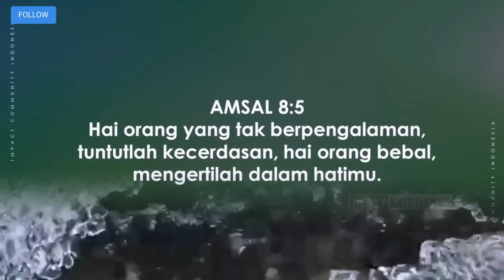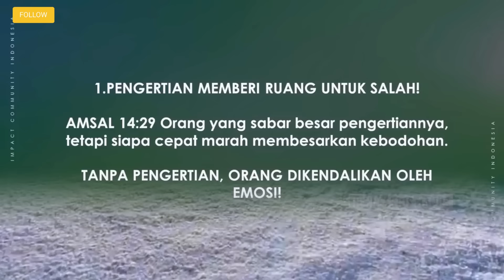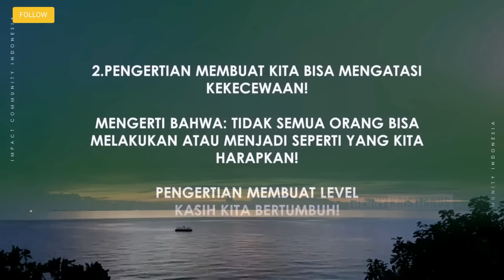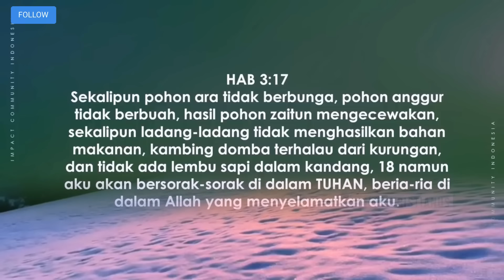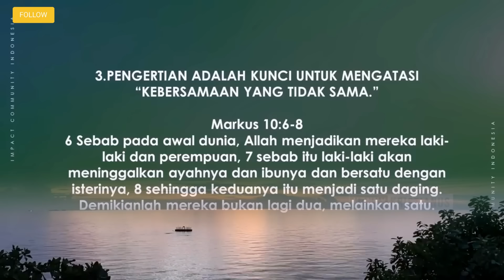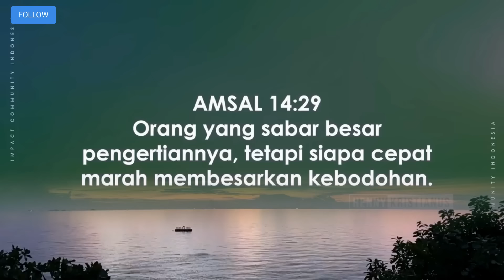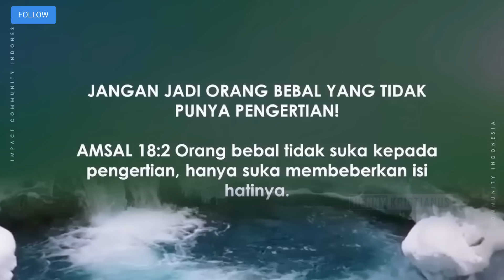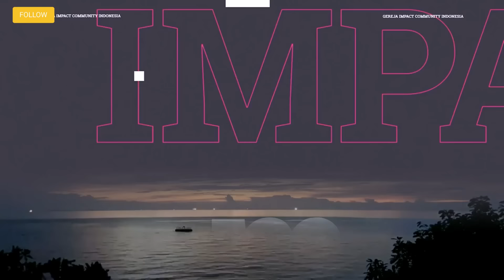MENYELAMI KARYA DAN PEMIKIRAN I Ps. HENNY KRISTIANUS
Selamat datang di Channel Motivasi Kristen 🙏💫🙌📖

Judul Video : MENYELAMI KARYA DAN PEMIKIRAN I Ps. HENNY
                         KRISTIANUS

Deskripsi:
Dalam video ini, kita akan melakukan perjalanan intelektual yang mendalam untuk menyelami karya dan pemikiran PS. Henny Kristianus, seorang tokoh yang menginspirasi dengan kontribusinya di berbagai bidang. Melalui wawancara eksklusif, analisis kritis, dan penelusuran sejarah, kita akan memahami esensi dari karya-karya beliau dan bagaimana pemikirannya membentuk landskap intelektual di masa kini. Dari filsafat hingga seni, dari teologi hingga sains, video ini akan mengungkapkan warisan berharga yang ditinggalkan oleh PS. Henny Kristianus, menginspirasi pemirsa untuk merenungkan dan menghargai kontribusi beliau terhadap dunia yang kita tinggali.

Terima kasih telah bergabung dengan channel Motivasi Kristen kami. Bersama-sama kita belajar, bertumbuh,dan mendapatkan inspirasi dari Firman Tuhan.Tuhan memberkati Anda semua! 🙏✨